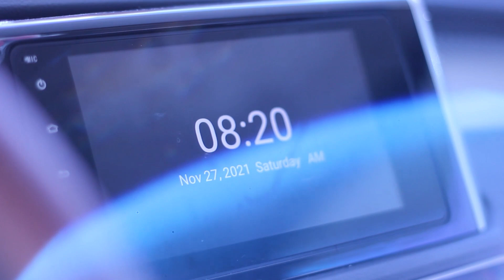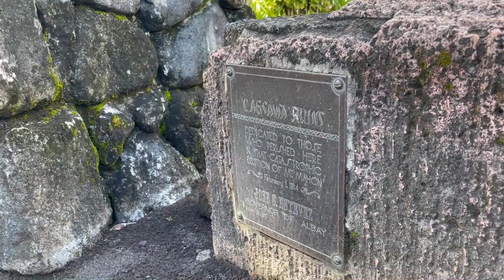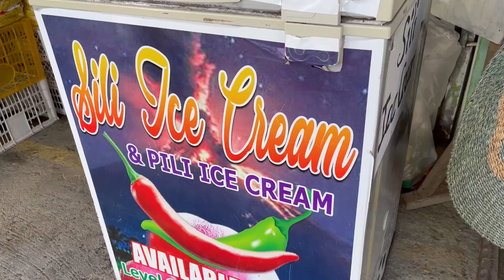Trip to Mayon Volcano 🌋🌴 | Kristel Moreno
안녕하세요 여러분! I am Kristel Moreno, a 19 y/o student from UST, this is my first travel vlog. Went to Mayon Volcano (Cagsawa Ruins) for my Foreign Language Class. Hope you like it. 🤍